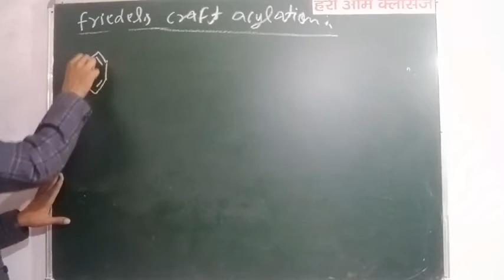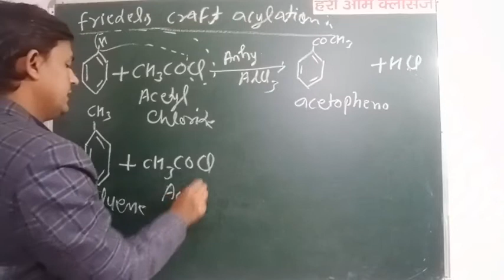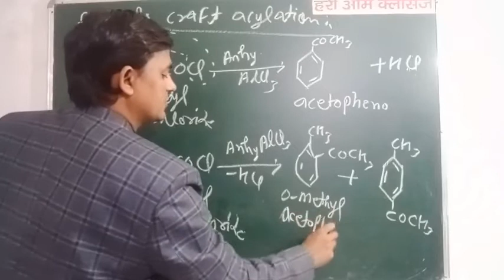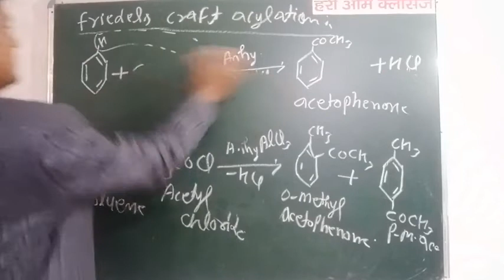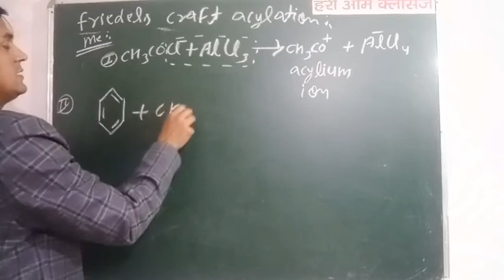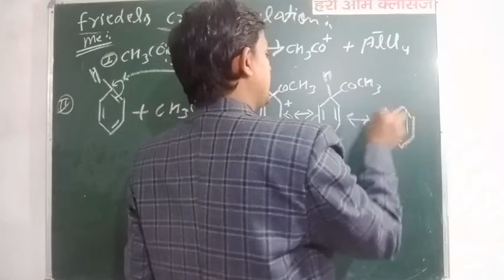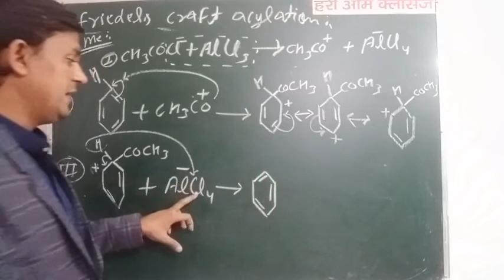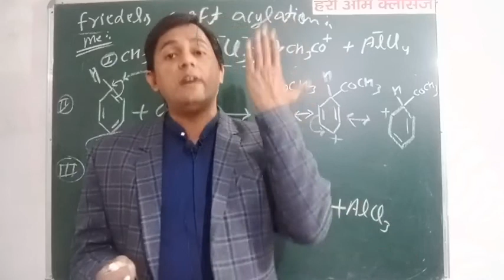friedel crafts acylation , 11th 12th NEET JEE chemistry by Hari om sir (Manoj sir,M.Sc.)